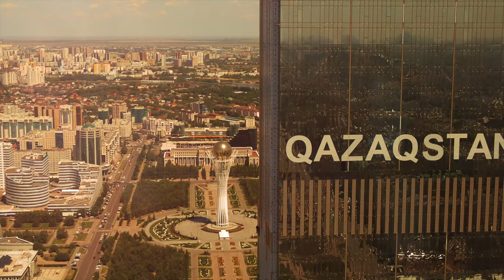Abu Dhabi Plaza - Nur Sultan City - Kazakhstan 2021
Abu Dhabi Plaza - a mixed-use development complex in the very center of Nur-Sultan, the capital of Kazakhstan. Abu Dhabi Plaza is the highest building in Kazakhstan and Central Asia. Abu Dhabi Plaza complex – is a unique project in the portfolio of the developer Aldar Properties, a company headquartered in Abu Dhabi.